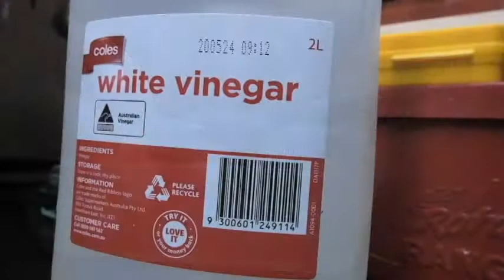Plastic Flathead Screwdriver Restoration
Found this yellow plastic flathead screwdriver behind an old hot water system that was being replaced.
I had no idea how to clean up the handle, thanks to Magdad357 for the video tips!!
It came out pretty good considering its original condition i reckon.